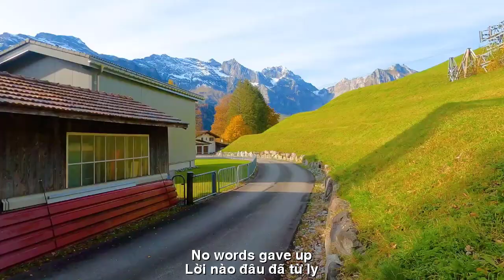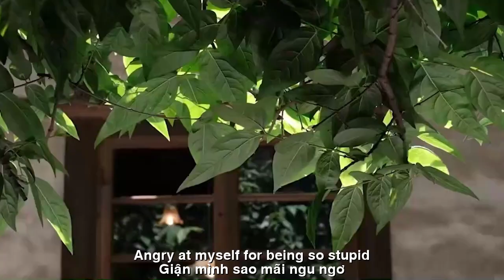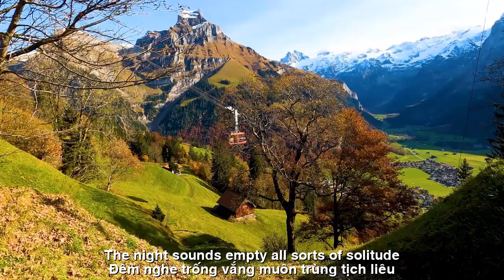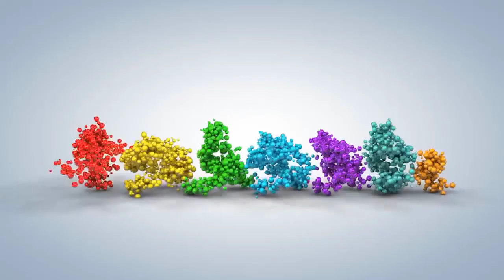[FULL HD]THAO THỨC ĐÔNG SẦU||FROST WORKS||THẠCH THẢO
TÁC PHẨM:THAO THỨC ĐÔNG SẦU
||FROST WORKS||
THƠ:THẠCH THẢO
THAO THỨC ĐÔNG SẦU.
Cám ơn người đã quên tôi
Có con nhạn lẻ bên trời nhớ nhung.
Ngày đông tuyết phủ lạnh lùng
Đêm nghe trống vắng.Muôn trùng tịch liêu.
Hỏi đời còn được bao nhiêu?
Hỏi tình còn có bao điều nghĩ suy?
Lời nào đâu… đã từ ly
Tự nhiên lặng lẽ, quay đi ko về.
Chiều trôi hun hút bến quê
Nghe ta khép cửa hẹn thề rả riêng.
Thương mình chút phận thuyền quyên
Gánh đa đoan, cõng triền miên dại khờ.
Giận mình sao mãi ngu ngơ
Ôm chi kỷ niệm để vơ vẩn buồn.
Cám ơn người, trót lỡ thương
Vàng son mấy thuở? Sao vương vấn hoài!
Cám ơn người. Cám ơn ai
Đêm thao thức gọi…dài dài…yêu ơi!
FROST WORKS.
Thank you for forgetting me
There is the odd swallow
The sky misses you.
Cold snow-covered winter day
The night sounds empty.
All sorts of solitude.
Ask how much life is left?
Ask if love is still there
many thoughts?
No words... gave up
Suddenly quiet, turned away and did not return.
The afternoon drifted away from the countryside
Hear me close the door
promise to marry separately.
The burden of many things,
endlessly foolish piggybacking.
Angry at myself for being so stupid
Hold on to memories to linger on sadness.
Thank you, I'm so sorry
How long has it been golden?
Why do you keep wondering!
Thank you. Thank you anyone
The restless night calls...long, long...my love!